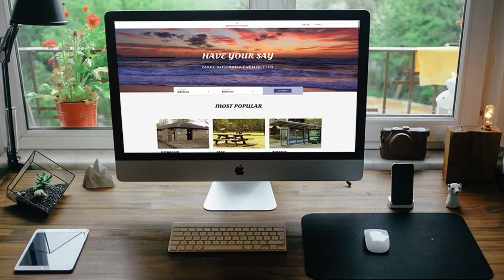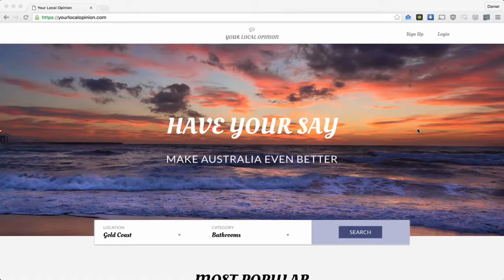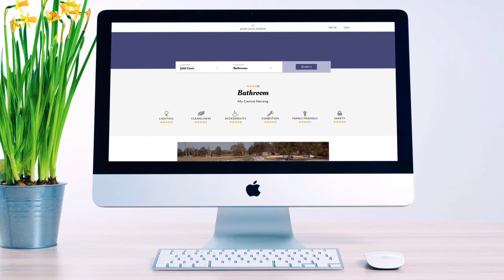Your Local Opinion - GovHack 2016